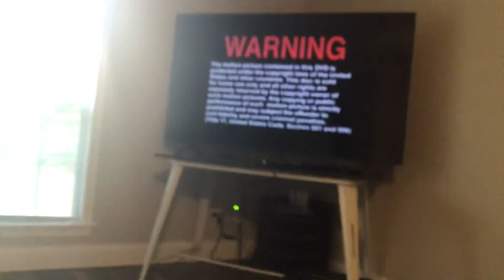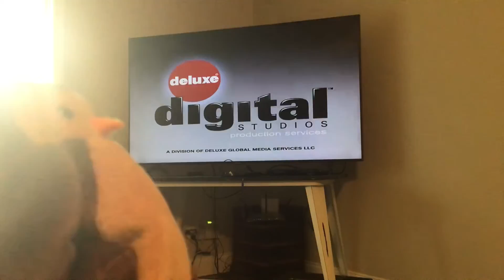Hoot watches the marcovision logo